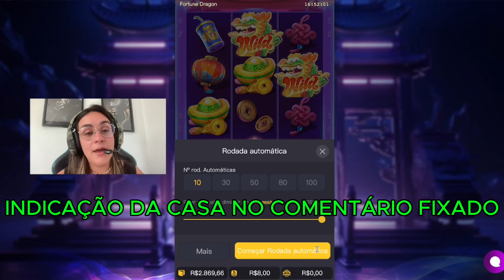FORTUNE DRAGON - JOGO DO DRAGAO - COMO JOGAR - MELHOR ESTRATEGIA 2024 - SLOT 2024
FORTUNE DRAGON - COMO JOGAR - MELHOR ESTRATEGIA 2024

DESCRIÇÃO

Pessoal gravei vídeo de mais uma partida do Fortune Dragon ao vivo pra compartilhar com vcs uma estratégia sensacional que vai fazer vc forrar muito e subir sua banca no Jogo do Dragão. Deixei no vídeo o acesso da plataforma que estou jogando atualmente onde venho conseguindo excelentes resultados e recuperando minha banca. O Jogo do Dragão está pagando mais que o Jogo do Tigrinho, bora aproveitar! 💰🤑😍

🔞 Esse vídeo possui apenas fins de entretenimento. Lembre-se que isso acaba em perdas. Esses jogos são para maiores de 18 anos ou idade legal em sua jurisdição.

👇🐲💥Acesso a plataforma pelo link abaixo ou no primeiro comentário fixado💥🐲👇

🐲👉    • 💰🤑ACESSE A PLATAFORMA PAGANDO💰🤑